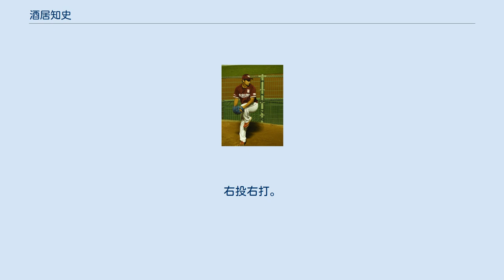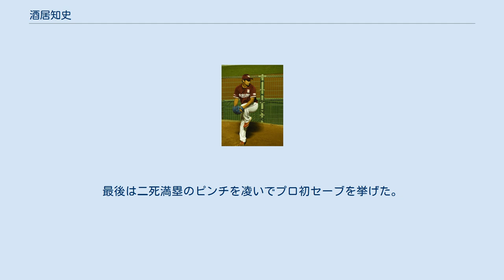酒居知史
オークランド・トゥアタラの選手
酒居 知史（さかい ともひと、1993年1月2日 - ）は、大阪府枚方市出身のプロ野球選手（投手）。
右投右打。
 枚方市立樟葉南小学校時代に、楠葉ウイングスで野球を始める。
枚方市立招提北中学校時代は、枚方シニアでプレー。
 高校は、龍谷大学付属平安高等学校に進学。
2年時の夏の甲子園に出場するも、堂林翔太擁する中京大中京高校に敗れ一回戦敗退。
高校の2学年後輩に高橋大樹がいた。
 卒業後は、大阪体育大学へ進学。
阪神大学リーグで通算35試合登板し、15勝7敗、防御率1.42。
3回生秋のリーグ戦で5勝1敗の成績で最優秀選手に選ばれた。
以後3季連続で最優秀投手に選ばれた。
 社会人野球の大阪ガスへと進み、2016年のプロ野球ドラフト会議で千葉ロッテマリーンズから2位指名を受け、契約金8,000万円、年俸1,500万円（金額は推定）で契約した。
 2017年は春季キャンプを一軍スタートで迎えるも開幕は二軍スタートとなった。
4月22日に一軍登録されると同25日の対東北楽天ゴールデンイーグルス戦でプロ初登板。
5月6日の対福岡ソフトバンクホークス戦でプロ初ホールドを記録したものの同18日に登録抹消、その後先発調整となり8月4日の対楽天戦でプロ初先発。
勝利投手とはならなかったが8回1失点と好投すると8月18日の対オリックス・バファローズ戦でプロ初勝利を初完投で飾った。
シーズン全体では19試合に登板し5勝1敗1ホールド・防御率3.13を記録。
特に先発転向後は9先発で5勝1敗・防御率2.86と好成績を残したオフに、750万円増となる推定年俸2,250万円で契約を更改した。
 2018年は開幕ローテーション入りを果たすも5先発で防御率7.36と結果を残せず、4月30日に登録抹消。
6月17日に一軍再昇格となったがその後も不安定な投球が続き一軍と二軍を行き来し、15試合の登板で2勝6敗・防御率5.59という成績に留まった。
オフにはオーストラリアン・ベースボールリーグのオークランド・トゥアタラへ派遣された。
100万円減となる推定年俸2,150万円で契約を更改した。
 2019年は開幕を一軍で迎えると、3月29日の対東北楽天ゴールデンイーグルスの開幕戦で中継ぎ登板し、1球で打者1人を打ち取った。
その直後にチームは逆転し試合に勝利したため、プロ野球史上初となる開幕戦1球勝利を記録した。
この年は1年間中継ぎとして起用され、54試合で5勝4敗・防御率4.37、チーム2位の20ホールドを記録した。
オフに、1,450万円増となる推定年俸3,600万円で契約を更改した。
 2019年12月19日、東北楽天ゴールデンイーグルスからFA権を行使してロッテへ移籍した美馬学の人的補償として楽天への移籍が発表された。
初めて人的補償で楽天へ移籍した選手及び令和初の人的補償選手である。
12月23日に公示された。
 2020年は新型コロナウイルスの影響で120試合制の短縮シーズンではあったが、開幕から一度も登録抹消されることなく中継ぎとしてフル回転し、チーム2位タイとなる46試合に登板。
3勝2敗12ホールド、防御率3.65という成績を残した。
オフに、400万円増となる推定年俸4,000万円で更改した。
 2021年も開幕一軍入りを果たし、前年はチーム1・2位のホールド数を記録した牧田和久、アラン・ブセニッツの不調もありセットアッパーとして起用された。
9月4日の対埼玉西武ライオンズ戦では5点リードの9回表に牧田が登板するも乱調で3点差まで追い上げられ酒居が緊急登板。
最後は二死満塁のピンチを凌いでプロ初セーブを挙げた。
 最速150km/hのストレートとスライダー・フォーク・カーブを投げる。